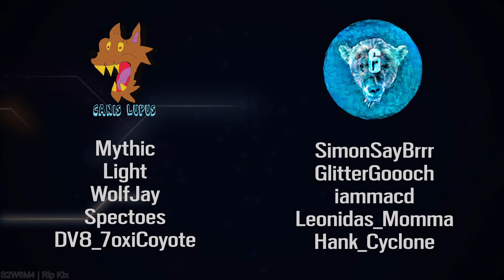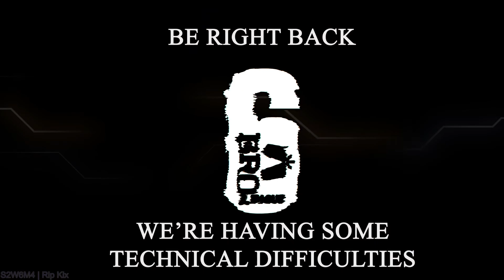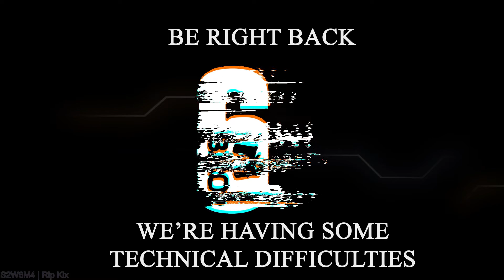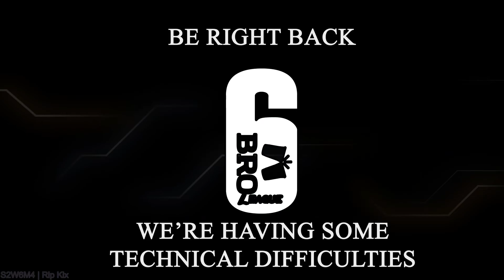R6 Bro League Week 6 | Canis Lupus vs. Polars Revenge